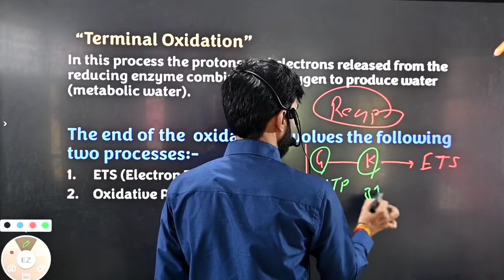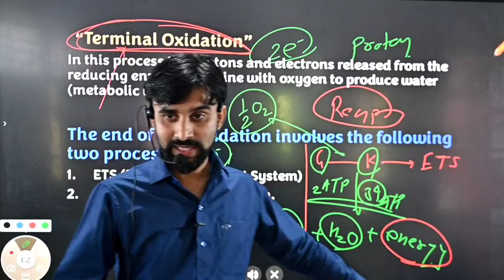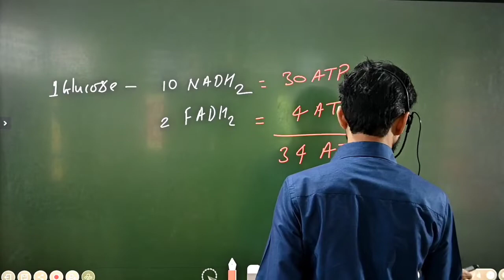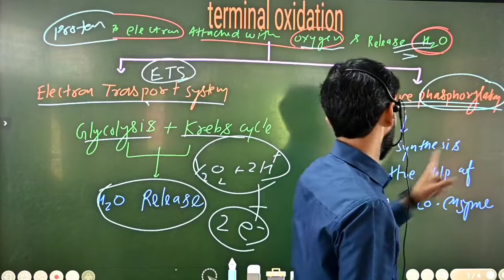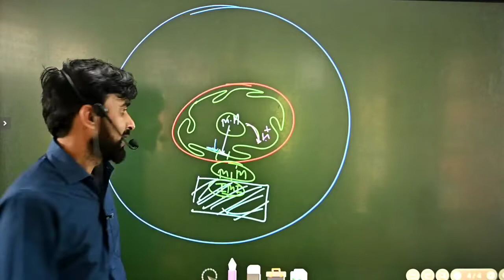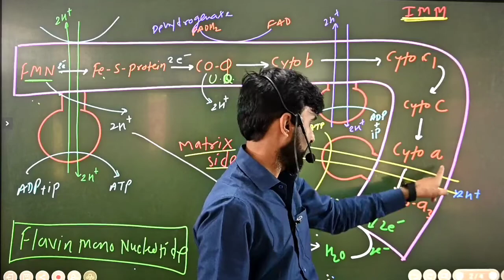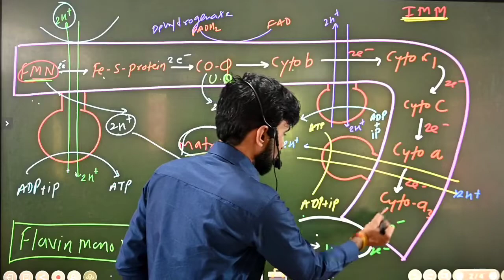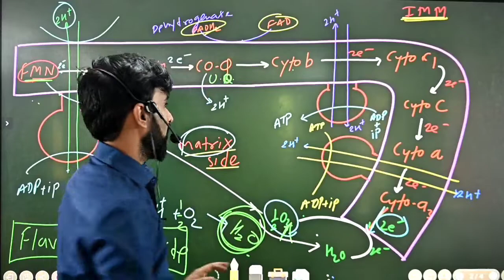plant physiology !! Cellular Respiration !! Terminal oxidation !! ETS !! 11th Biology (NEET) Lec-4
Cellular Respiration !! Terminal oxidation !! ETS !! 11th Biology (NEET)
bio,
bionic,
biological classification class 11,
biology,
bio data,
bio data form english,
bio class 10 chapter 1,
bio by khan sir,
bio savart ka niyam,
bio for instagram,
bio oil for stretch marks,
bio at ease